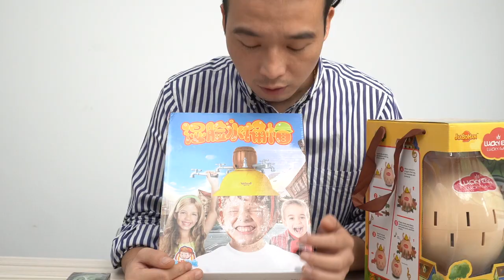整蠱玩具大比拼，到底好不好玩？小夥最後都想哭了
大雄show;整蠱玩具大比拼，到底好不好玩？小夥最後都想哭了